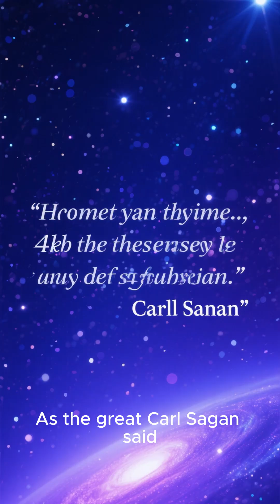Your Body Is Built from Exploded Stars! 🤯 | Cosmic Science Explained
Did you know you are literally made of stars? 🌟
Every atom in your body — carbon, oxygen, iron, calcium — was created inside ancient stars. When giant stars exploded as supernovas, they spread these elements across the universe… and over billions of years, those atoms formed planets, life, and eventually you.

The iron in your blood once fueled the core of a massive star. The calcium in your bones once floated through the galaxy. You are not separate from the universe — you ARE the universe thinking about itself.

This is one of the most beautiful facts in physics:
“We are starstuff.” — Carl Sagan

stardust
you are made of stardust
we are starstuff
cosmic facts
space facts
universe facts
astrophysics
physics shorts
science shorts
mind blowing science
cosmic science
supernova explained
space education
minute physics
astronomy facts
star formation
best science shorts
viral science shorts

humans made of stardust

starstuff meaning

supernova creates elements

cosmic origin of atoms

universe science explained

space shorts for YouTube

science facts that blow your mind

physics facts about the universe

astronomy for beginners

why we are made of stars